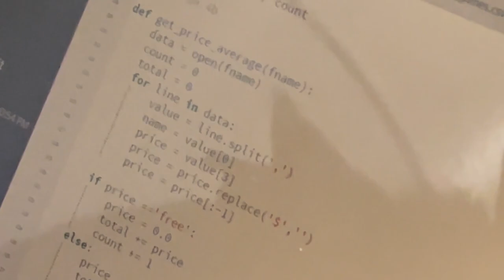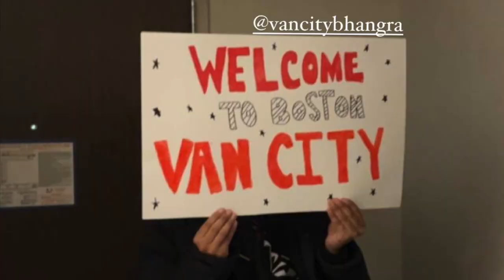VanCity @ Boston Bhangra 2022 Vlog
VanCity Bhangra presents: Our Boston 2022 experience.